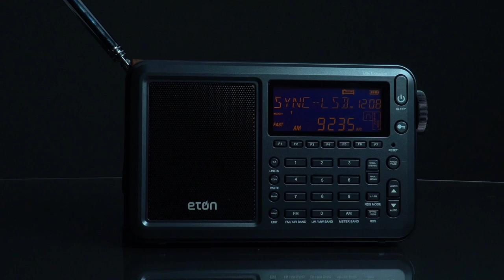Get the World on Speed Dial with the Elite Executive from Eton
NOW HEAR THIS
The Elite Executive receives every radio wavelength —AM(MW), FM, LW, and Shortwave (SW)—at home or abroad. Plus, it receives VHF aircraft band, Single Sideband (SSB) and includes a PLL tuner so your AM signal is strong and clear.

RDS READY
The Elite Executive radio features RDS for FM so you can see
the station’s call letters, style of music, song title, artist and more.

IN SYNC...AND SENSITIVE
The Executive’s Sync Detector improves the radios sound quality by lowering distortion and fading. And it’s way sensitive
so it can pick up weaker signals.

LISTEN IN
Want to shut out the world? Just plug in headphones and tune out. Tired of radio? Connect any audio device using the line input and listen to your favorite playlist.

TIME KEEPER
The Elite Executive features local and world time settings, radio and buzzer alarm clock settings, sleep timer, and time backup. The bright orange LCD display with backlighting makes it easy to keep time...in any zone.

GREAT MEMORY
You’ll never forget where to tune in thanks to the 700 station memory storage for all frequencies.

GET POWERED UP
Plug in the AC adapter (included) for full power or use 4 AA batteries (sold separately). The battery strength indicator on the display will let you know when it’s time for a change.